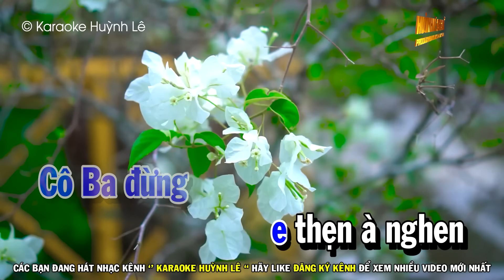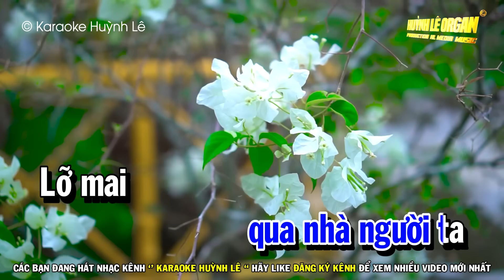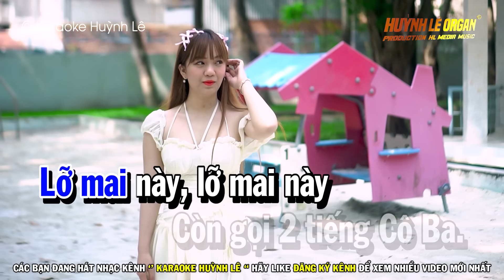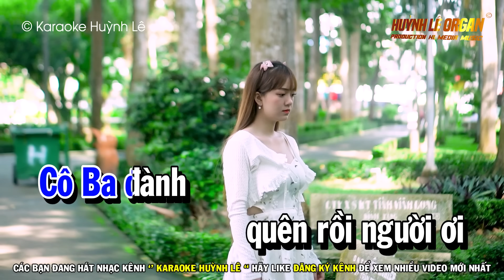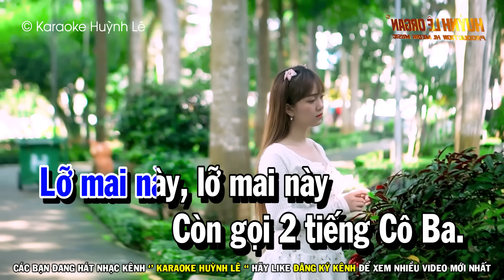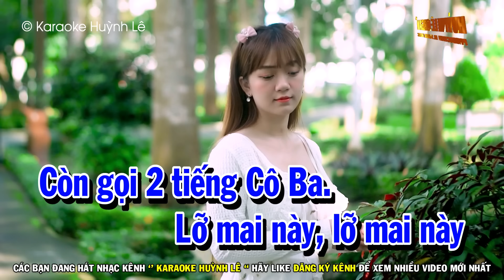CÔ BA Karaoke Tone Nam Nhạc Sống Beat Hay | Huỳnh Lê